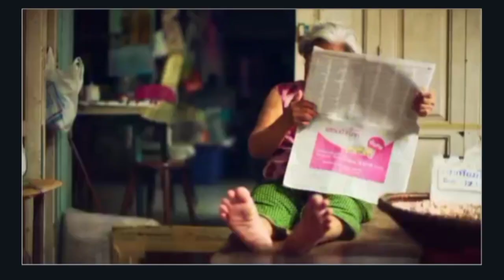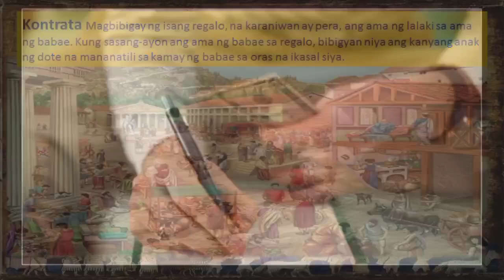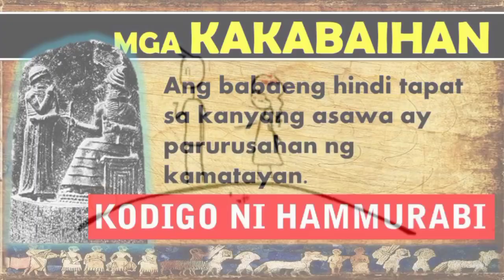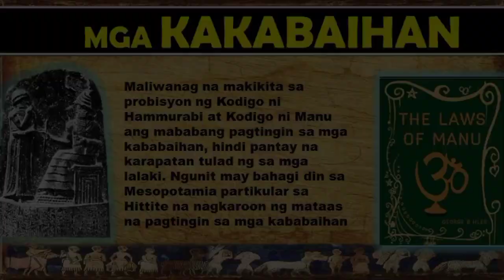KABABAIHAN sa KODIGO NI HAMMURABI at KODIGO NI MANU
Tradisyon ng kababaihan sa asya

Video Lesson : Module 03
Mga Kababaihan sa Sinaunang Panahon sa Asya

Video Lesson for 2nd Quarter | MODULE  | Araling Panlipunan 7